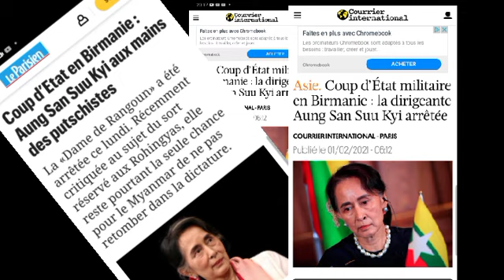👊 Coup d'État en Birmanie, Aung San Suu Kyi